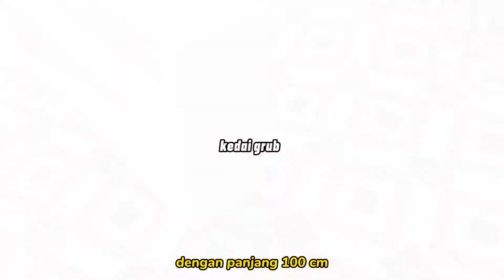MINIATUR Rak TV KWF 74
Kami ada produsen rak yang memproduksi aneka rak seperti rak tv, rak bunga, rak dinding, rak bumbu dll dengan bahan dasar kayu mahoni.